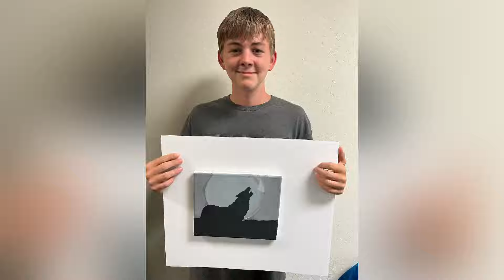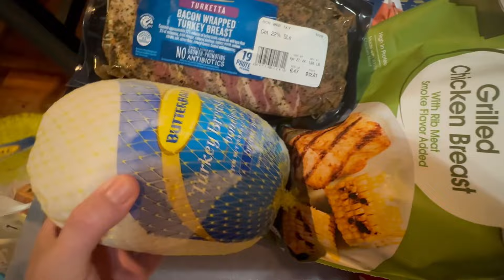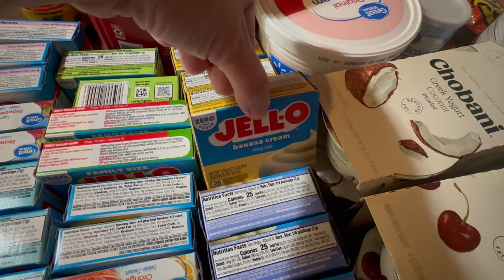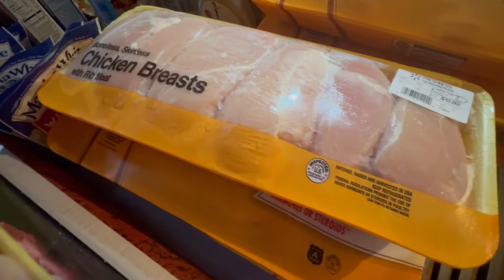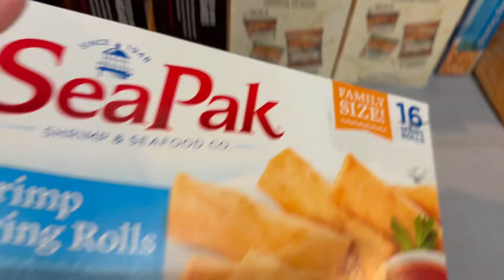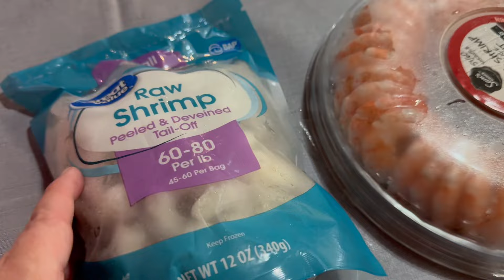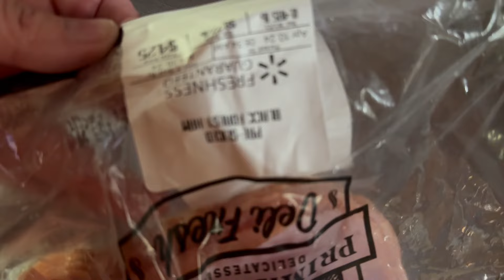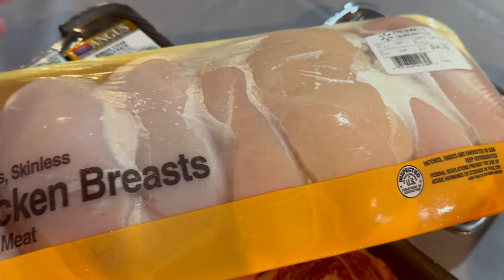$1622 Grocery Haul PLUS Pantry Fridge and Freezer Tour!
Here is our family Amazon wish list

ThriftBooks code (you spend $30 we both get a free book!)

Meeker Oklahoma 74855